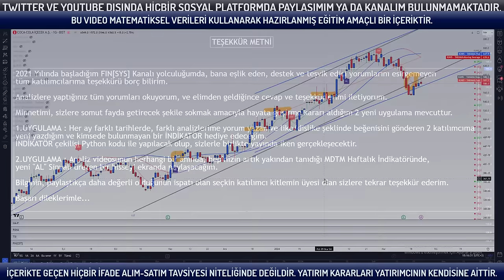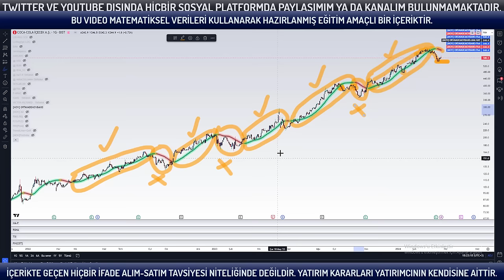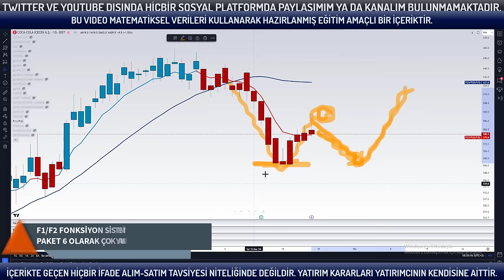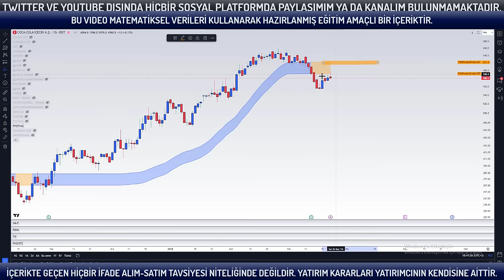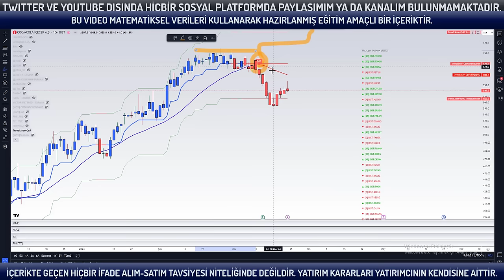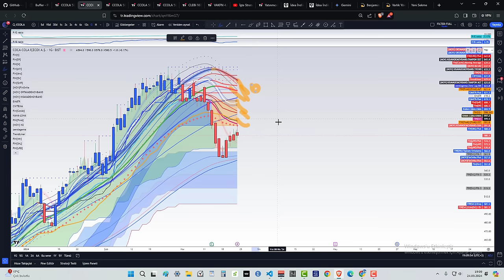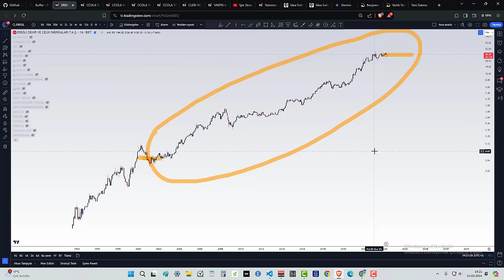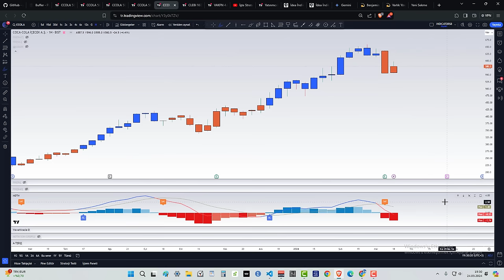CCOLA - BÖLÜM2 : MATEMATİKSEL ANALİZ | CCOLA Borsa Hisse Senedi Teknik Analizi | CCOLA YORUM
CCOLA - BÖLÜM2 : MATEMATİKSEL ANALİZ | CCOLA Borsa Hisse Senedi Teknik Analizi | CCOLA YORUM video içeriği

Ccola hisse teknik analizi, Coca-Cola İçecek A.Ş.'nin hisselerinin geleceği hakkında tahminler sunar. Bu yazıda Ccola hisse teknik analizini inceleyerek şirketin durumu ve hisselerinin performansı hakkında bilgi edinebilirsiniz.

Coca-Cola İçecek A.Ş., Türkiye'nin en büyük içecek şirketlerinden biridir. Şirket, 10 farklı ülkede faaliyet göstermektedir. Ccola, şirketin hisselerini temsil eden bir semboldür. Ccola hisse teknik analizi, şirketin hisselerinin performansı hakkında bilgi verir ve yatırımcılara gelecekteki fiyat tahminleri hakkında yardımcı olur. Bu yazıda, Ccola hisse teknik analizini inceleyerek Coca-Cola İçecek A.Ş.'nin geleceği hakkında tahminler sunacağız.

Ccola Hisse Teknik Analizi Nedir?
Ccola hisse teknik analizi, bir şirketin hisselerinin performansını inceleyen bir yöntemdir. Bu analiz, hisse senedinin geçmiş fiyat hareketlerine ve hacimlerine dayanarak gelecekteki fiyat hareketlerini tahmin etmeye çalışır. Ccola hisse teknik analizi, teknik göstergeleri kullanarak grafiklerdeki trendleri inceleyerek yatırımcılara hisse senetlerinin gelecekteki fiyat hareketleri hakkında fikir verir.

Ccola Hisse Teknik Analizi Nasıl Yapılır?
Ccola hisse teknik analizi yapmak için öncelikle hisse senedinin fiyat grafikleri incelenir. Grafiklerdeki trendler ve formasyonlar, teknik analiz yöntemleri ile incelenir. Bollinger bantları, hareketli ortalamalar, RSI gibi teknik göstergeler kullanarak hisse senedinin trendleri belirlenir. Grafiklerdeki direnç ve destek seviyeleri de belirlenerek hisse senedinin fiyat hareketleri hakkında tahminler yapılmaya çalışılır.

Ccola Hisse Teknik Analizi Yöntemleri Nelerdir?
Ccola hisse teknik analizi yapmak için kullanılan bazı yöntemler şunlardır:

Trend Takibi: Grafiklerdeki trendleri takip ederek hisse senedinin yönünü belirlemeye çalışırız. Yükselen trendler, hisse senedi fiyatlarının artacağına işaret ederken, düşen trendler, hisse senedi fiyatlarının düşeceğine işaret eder.

Formasyonlar: Grafiklerdeki formasyonları inceleyerek, hisse senedinin fiyat hareketlerini tahmin etmeye çalışırız. Örneğin, ters omuz baş omuz formasyonu, düşen bir trendin sonunda oluşur ve hisse senedinin fiyatının yükselişe geçeceğine işaret eder.

Destek ve Direnç Seviyeleri: Grafiklerdeki destek ve direnç seviyelerini belirleyerek, hisse senedinin fiyat hareketlerini tahmin etmeye çalışırız. Destek seviyesi, hisse senedi fiyatlarının düşmekte zorlandığı seviyedir ve fiyatların burada destek bulacağı düşünülür. Direnç seviyesi ise, hisse senedi fiyatlarının yükselmekte zorlandığı seviyedir ve fiyatların burada dirençle karşılaşacağı düşünülür.

Ccola Hisse Teknik Analizi Sıkça Sorulan Sorular
Q: Ccola hisse teknik analizi ne kadar güvenilir?
A: Ccola hisse teknik analizi, yatırımcılara hisse senedinin gelecekteki fiyat hareketleri hakkında fikir verir. Ancak, her zaman doğru tahminler sunmaz. Teknik analiz yöntemleri, piyasaların etkilendiği çeşitli faktörleri hesaba katamaz.

Q: Ccola hisse teknik analizine nasıl erişebilirim?
A: Ccola hisse teknik analizi, birçok finansal web sitesinde mevcuttur. Bu web sitelerinde, Coca-Cola İçecek A.Ş.'nin hisseleri hakkında teknik analiz raporları ve grafikler bulunabilir. Ayrıca, birçok yatırım aracı da teknik analiz araçları sağlar ve bu araçlarla Ccola hisse teknik analizi yapabilirsiniz.

Q: Ccola hisse teknik analizine başlamak için ne yapmalıyım?
A: Ccola hisse teknik analizine başlamak için öncelikle piyasa ve yatırım dünyası hakkında temel bir bilgiye sahip olmanız gerekir. Daha sonra, grafik okuma ve teknik analiz yöntemleri hakkında bilgi edinmeniz gerekmektedir. Birçok finansal web sitesi, teknik analiz eğitimleri sunar ve bu eğitimlerden yararlanarak Ccola hisse teknik analizi yapmaya başlayabilirsiniz.

Ccola Hisse Teknik Analizi:
Sonuç
Ccola hisse teknik analizi, Coca-Cola İçecek A.Ş.'nin hisse senedi fiyatlarının gelecekteki hareketleri hakkında fikirler verir. Yatırımcılar, Ccola hisse teknik analizi sonuçlarına göre yatırım kararlarını belirleyebilirler. Ancak, teknik analiz yöntemleri her zaman doğru sonuçlar vermez ve piyasa koşulları ve diğer faktörler de hisse senedinin fiyat hareketlerini etkileyebilir. Ccola hisse teknik analizi yapmak için trend takibi, formasyonlar ve destek/direnç seviyeleri gibi yöntemler kullanılabilir.

CCOLA Hisse Analiz | CCOLA Teknik Analiz | CCOLA Hisse Senedi Yorum